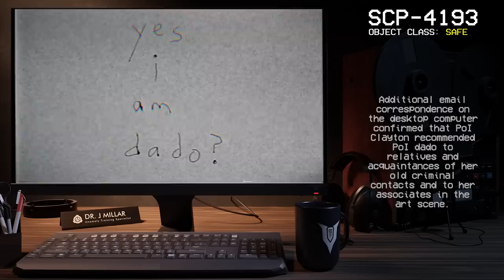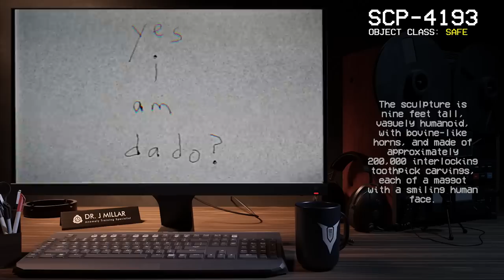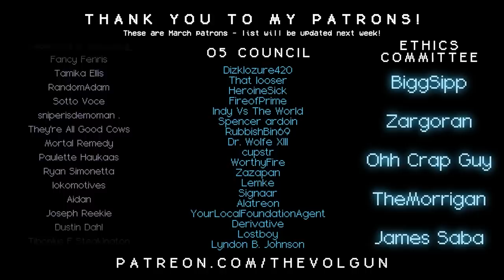SCP-4193 │ migraine medicine e by dado │ Safe │ Biohazard SCP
Author  -► "Xiombarg" -  No Author page found

╾╾╾ ►! Video Info !◄
Item #: SCP-4193
Special Containment Procedures: All known instances of SCP-4193 are to be kept in a secure container at Site-23. Test subjects may only be administered more than one dose of SCP-4193 if due for termination or if a long-term humanoid containment cell is available

╾╾╾►! Important !◄